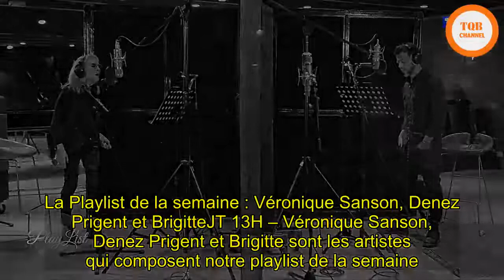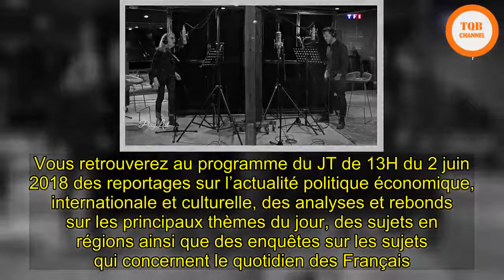[Chock] | La Playlist de la semaine : Véronique Sanson, Denez Prigent et Brigitte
La Playlist de la semaine : Véronique Sanson, Denez Prigent et BrigitteJT 13H – Véronique Sanson, Denez Prigent et Brigitte sont les artistes qui composent notre playlist de la semaine.Véronique Sanson prépare un disque de reprises de ses titres dans lequel elle chante avec Christophe Maë, Alain Souchon, Bernard Lavilliers ou encore Patrick Bruel. Rencontre avec Denez Prigent, un chanteur breton de gwerz qui a sorti un nouvel album en mai 2018. Le duo "Brigitte" est en tournée dans tout le pays et fleurira cet été la route des festivals.  Ce sujet a été diffusé dans le journal télévisé de 13H du 02/06/2018 présenté par Anne-Claire Coudray sur TF1. Vous retrouverez au programme du JT de 13H du 2 juin 2018 des reportages sur l’actualité politique économique, internationale et culturelle, des analyses et rebonds sur les principaux thèmes du jour, des sujets en régions ainsi que des enquêtes sur les sujets qui concernent le quotidien des Français.Mis à jour : Créé : Tout savoir surJT WE 13h